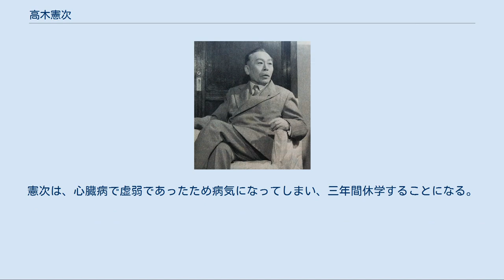高木憲次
1953年 高木 憲次（たかぎ けんじ、明治22年（1889年）2月9日） - 昭和38年（1963年）4月8日）は、大正から昭和後期にかけての整形外科医。
1926年（大正13年）、東京帝国大学教授、後に日本医科大学教授を歴任した。
日本の肢体不自由児教育の創始者といわれている。
日本の「肢体不自由児の父」と呼ばれる。
「夢の楽園教療所」を提唱し，日本で初めて「肢体不自由児調査」という根拠に基づいて肢体不自由養護施設が日本に必要であると説いた。
日本初の肢体不自由療育施設である整肢療護園の初代理事長。
レントゲン研究の第一人者でもある。
 1889年（明治22年）、東京都東京市本郷区弥生において父左金吾と母てふの第三子、次男として生まれる。
生家の高木家は、代々徳川幕府に仕えており、憲次の祖父至善は評定所詰めであったといわれている。
憲次の父左金吾は、石川家から至善の娘てふの婿養子として、高木家に迎えられた。
左金吾の実家の石川家は代々、医を業としており、左金吾の父の石川玄純は、京都御所で天皇の侍医を務めたこともある。
その流れから、左金吾も近代医学を学び、それを駆使して奉仕的に診療活動を行っていた。
 憲次は色白で虚弱な子どもであったが、繁盛する開業医の坊ちゃんとして可愛がられ、恵まれた幼年時代を送った。
1895年（明治28年）に東京市立本郷尋常高等小学校に入学した。
当時の尋常小学校の修業年数は三か年または四か年であったが、憲次は、成績が優秀であったため、一年から飛び級して三年に進級し、三年間で尋常小学校の四ヵ年の課程を修了している。
中学校は独協中学校に入学。
独協中学校を卒業後1905年（明治38年）9月に第一高等学校に入学。
憲次はよく勉強したが、当時の同級からは「特に目立つほどの生徒ではなかった。すなわち将来を想見されるほどには見えなかった。」と評価されている。
このころに憲次が手に入れ、愛好したカメラの技術が、後年レントゲンの研究に大きく影響したとされている。
 憲次は1908年（明治41年）7月第一高等学校第三部を卒業後、同年9月に東京帝国大学医科大学医学科に入学した。
 憲次は英語を十歳の頃に習い始めて、十一歳の時には当時中学校五年間で習う英語の教科書五巻をあげてしまうほどに英語が得意であった。
そのため、本人も英語を続けたいという希望があったという。
そのことを祖父に話すと「何も医者とは限らぬ。何でも本人のなりたいものになれ」と言った。
しかし、同じ話を父親にしたところ、当時医学博士というものが国内に五名ほどしかいなかったという実状から、「私はこの子を医者にして博士にした。それには英語ではだめだ。ドイツ語が必要だからどうしても独協中学校に入れたい。」と主張したため、高木はドイツ語を学ぶこととなったのである。
 肢体不自由児療育を目指すに至る二つのエピソード 憲次は尋常小学校四年生のとき、鎌倉に遠足に行ったことについて書いた作文において医学を志す一つのきっかけを記している。
憲次はその当時としては珍しい手足不自由の孤児院の子どもと会ったことにより、「乞食になるほかない」といわれる子どもたちについて非常に心を動かされていたようである。
また、当時高木家で車夫をやっていたものが「手足不自由のある子どもが寄ってきたのをおっぱらった話」をしていたことについて、憲次の父左金吾が「孤児院というところは汚いかもしれないが、これは大変立派な仕事で、かわいそうな子どもを助けてやっているのだから、汚いと蔑視してはいけないのだ。」と叱り、「自分もそうした子どもたちを見てやりたい。」と言っているのを憲次は感心して見ていたという。
 憲次は第一高等学校時代、商売人が使うものと同じ写真機を父から買ってもらい、大変喜んで使っていたという。
さっそく入学の年である1905年（明治38年）の10月に写真機を担いで富士山を写して回ったのであるが、その際に目にとまった3、4人の肢体不自由児の姿が、後に肢体不自由児療育の仕事に入るきっかけとなったという。
この子どもたちは設立間もない富士育児院に収容されていた。
この子どもたちに縄をなったり、わらじ等を作らせて生活の世話をしている富士育児院の人の話を聞き、感心したという。
 東京帝国大学に入学中の高木憲次はますます勉学に励んだ。
そのため友人からは「元来からだの小さい色白の一見上部とは言えない...